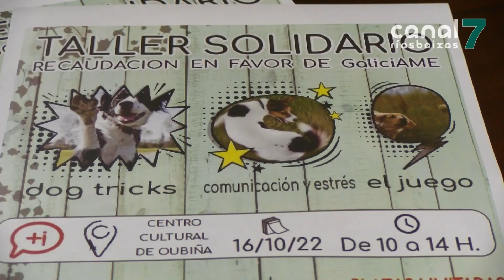Merchi Álvarez volverá viaxar a Corea para recibir unha recarga do seu tratamento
Merchi Álvarez volverá viaxar a Corea do su para recibir unha carga do tratamento. A pesar de non recadar os 80 mil euros necesarios para o tratamento completo, a cambadesa chegou a un acordo para poder viaxar ao país asiático e recibir unha dose que lle permita manter os avances da primeira fase do tratamento. Para continuar coa recadación de fondos,